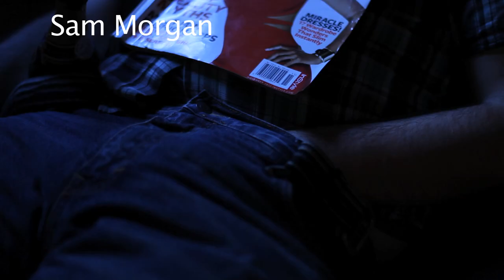The Night Before Grizzmas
Starring Grizz Chapman & Sam Morgan
Directed by Pierre Rueda
Written by Chadwick Prima & Sam Morgan
Produced by Chadwick Prima